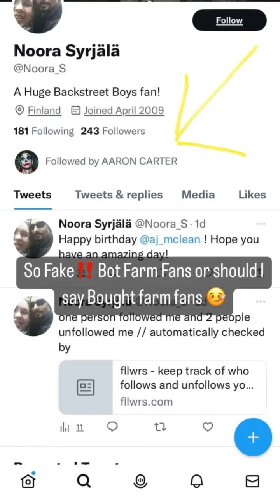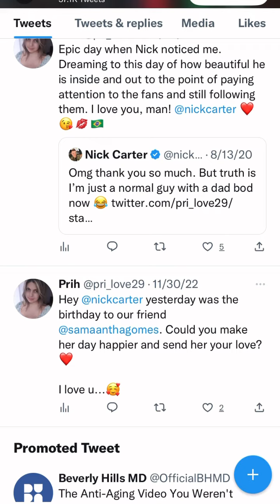Now you know why Aarons social media is all jacked up.Cashing in on his death SHAME ON U SICK Carter